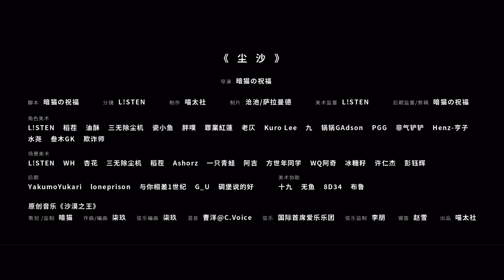[Genshin Impact/CN HoYoFair] Sand Dust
Here comes our new Genshin Impact anime music video! This video is based on the Genshin teaser: “Legacies in the Sand” video, starting from the time when the Scarlet King, King Deshret founded his dynasty → the disaster happened → King Deshret sacrificed himself → Greater Lord Rukkhadevata lost part of her power → the birth of the Lesser Lord Kusanali. There is a lot of information in this video, and of course, we have made many adaptions and re-creations to spice it up. It’s kind of pitiful that we did not include some of the follow-up stories of King Deshret and Flower God's Artifact stories and how King Deshret eventually unleashed the forbidden knowledge upon the world since the storyboard was created during the 3.1 version update.

The video is called “Sand Dust”, meaning that no matter how shocking the story has happened, everything will eventually return to dust. The video name also implies a metaphor for the chaos after prosperity.

The music is called “King Deshret” since the music style and the theme design was originally set in the desert area, but finally, we decided to add a section for the Greater Lord Rukkhadevata at the closing part during our production so that we could connect to the birth of the Lesser Lord Kusanali to inherit the legacy and guide Sumeru.

Most of the character designs are our original fan designs. The plots are mostly based on the official PV, and we made some more fan work extensions.

Anyway, I hope you like this video!